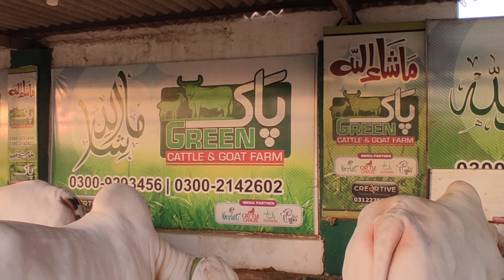Pak green cattle farm| Karachi's best cattle farm.karachi cow mandi 2023.